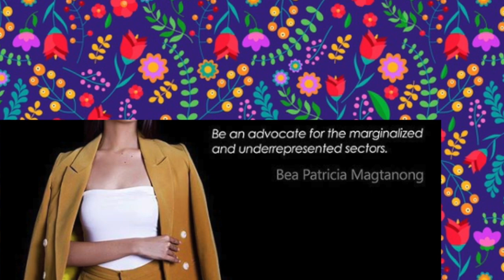Patch Magtanong Road to the crown | Miss International 2019 Journey 1/4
Patricia Patch Magtanong is now on her conquest to the seventh Miss International crown for the Philippines. After a successful second runner up finish of Leren Mae Bautista in the recently concluded Miss Globe 2019 and the heartbreaking journey of Samantha Lo in Miss Grand International 2019, Patricia or Patch Magtanong is ready to clinch a crown this year for the Philippines.

Pictures and videos credit to her Instagram account. @Patchmag

2.  "its fair use" No copyright is claimed and to the extent that material may appear to be infringed, I assert that such alleged infringement is permissible under U.S. and Philippine copyright law. If you believe material has been used in an unauthorised manner, please contact the poster.
3. This Video is not associated with any company or products mentioned in the video.
4. No intention to infringe photos or audio used in this video.